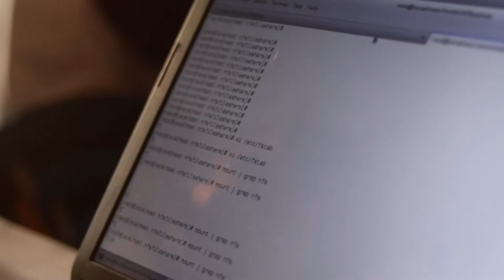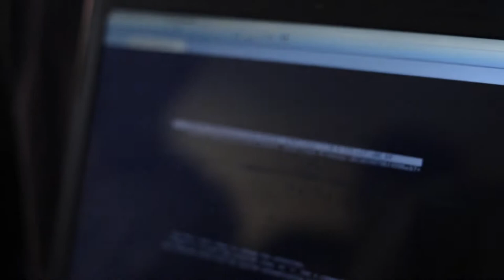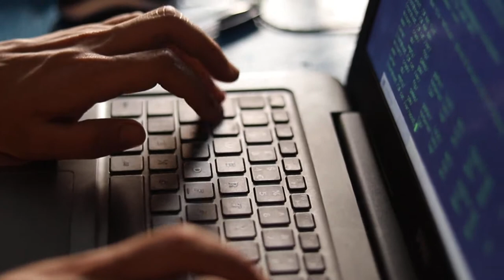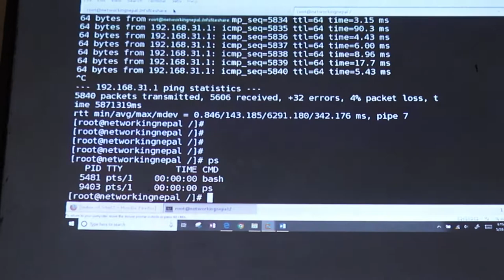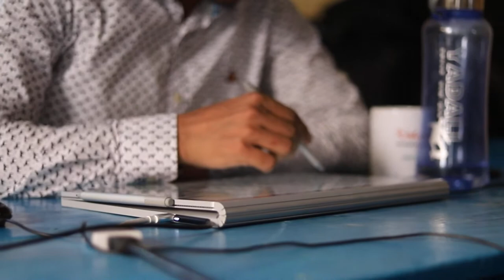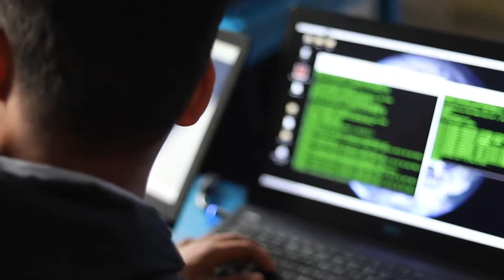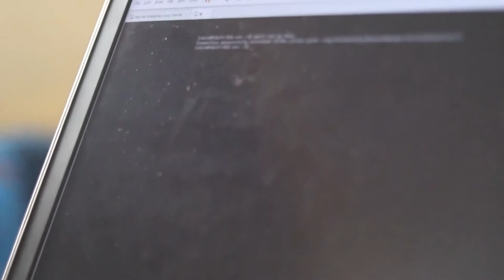Today's Students,Tomorrow's Engineers,Teachers,Leaders of Nepal Linux Technology Bootcamp Memory